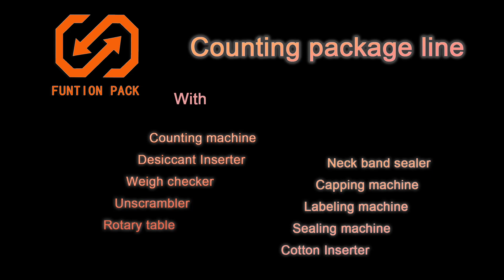High speed capsule counting package line for square bottle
Funtion Pack is professional in intelligent automatic counting and bottling system, which is widely applied to pharmaceutical, nutrition supplement, food industry. The counting machine could handle different shapes or size tablets, hard capsules, clear soft gels, pills or similar products with high accuracy.

The package line is combined with 16 channel counting machine, desiccant pillow inserting machine an capping machine.